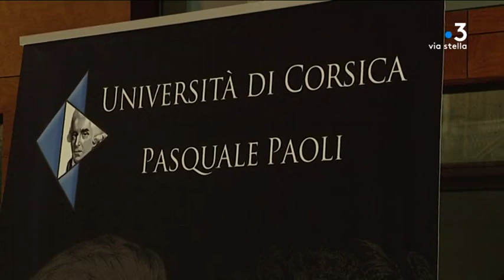Université de Corse : trois candidats pour le fauteuil de président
Trois candidats sont en lice pour la présidence de l’université de Corse. Le dernier en date, Dominique Federici, a officialisé sa candidature ce mercredi 6 novembre. Christophe Storai et Marc Muselli s'étaient lancés plus tôt dans cette bataille. Le scrutin se déroulera en janvier prochain.

Intervenants - Dominique Federici, Candidat à la présidence de l’université de Corse ; Christophe Storai, Candidat à la présidence de l’université de Corse.
Equipe - Pierrick Nannini ; Urtizverea Typhaine ; Merciardi Corinne ; Gineste  Christophe.